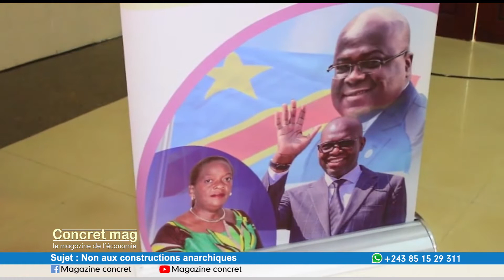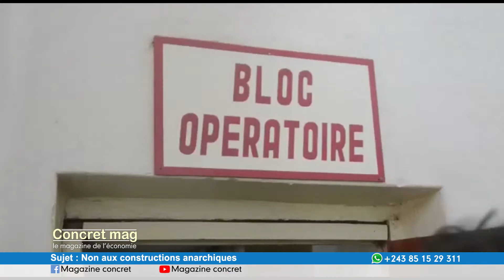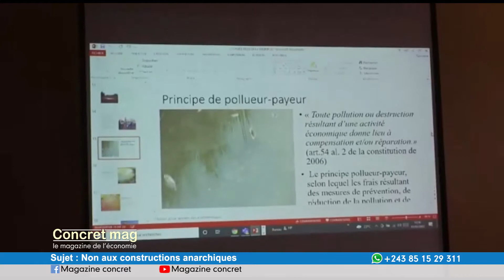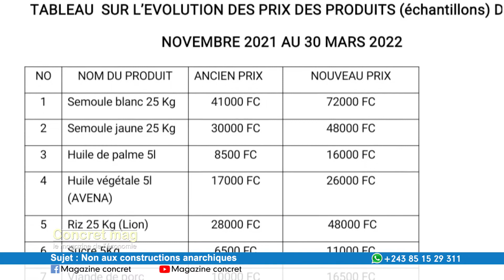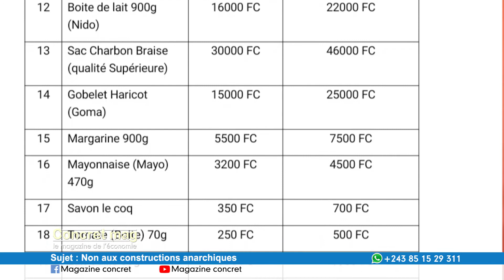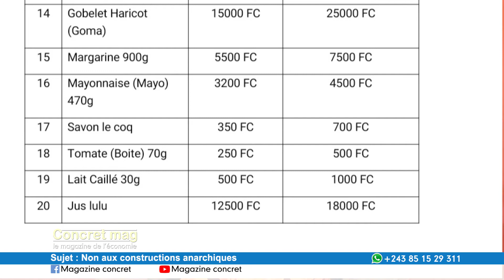Magazine Concret non aux constructions anarchiques par Jacques KYABULA KATWE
‎@SPHÈRE ÉVASION